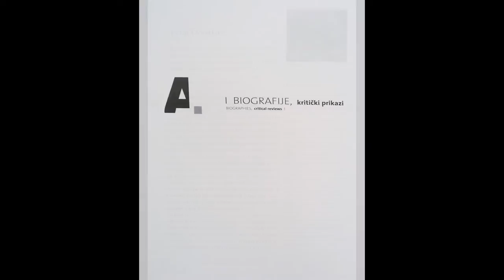Antologija srpskog slikarstva druge polovine XX veka i početkom XXI veka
Antologija srpskog slikarstva druge polovine XX veka i početkom XXI veka (6. prošireno i preuređeno izdanje)

Knjigu priredio: mr Živojin Ivanišević
Izdavač: Pariski krug
Štampa: Birograf
Beograd, 2017. godine

Knjigu možete nabaviti u Agenciji za izdavanje knjiga Pariski krug (Eurocentar I sprat, Makedonska 30, 11 000 Beogras)